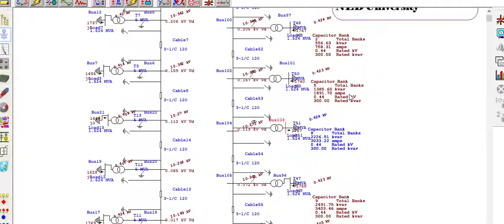Optimal Solutions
completed by our participant